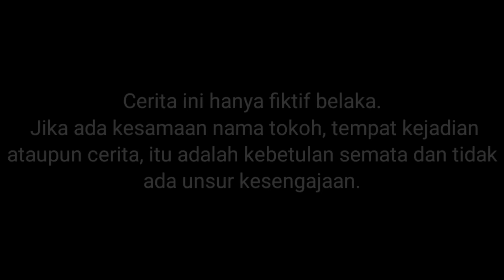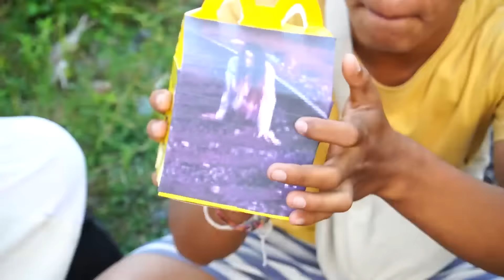UPlIN BORONG HAPPY MEAL TEKE TEKE?!